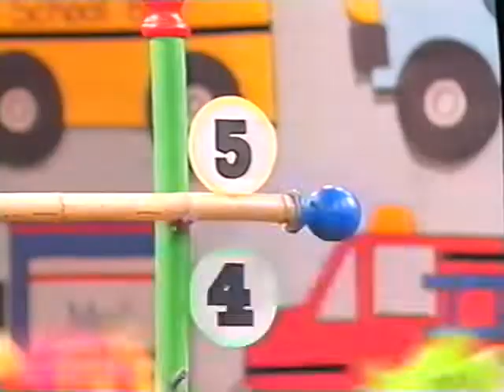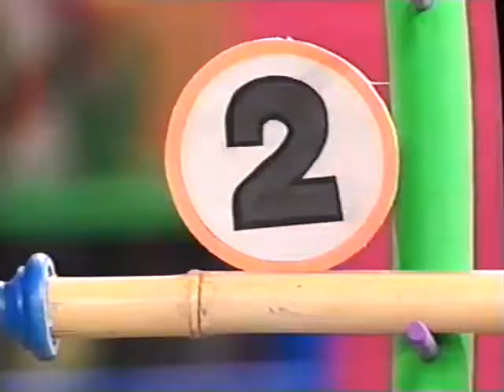Fun & Games (2020 Version) Part 44